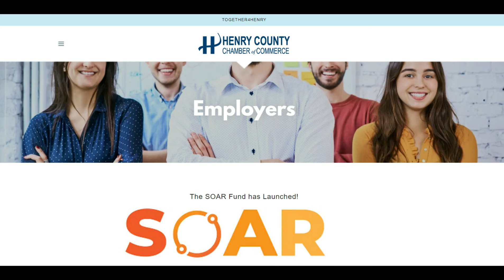The Chair's Seat 1.2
Henry County Chamber of Commerce 2021 board chair Lincoln Parks explores two organizations and how they bring vitality and new energy to the Henry County community. Greg Horton, owner of BarnBeautiful in Stockbridge, GA, looks to the past in creating hand-crafted furnishings, decor, and art from reclaimed barn wood, while Amy Kuhn, board chair for Leadership Henry focuses on identifying leaders and strengthening their skills to create greater possibilities for growth in Henry County.

TheChairsSeat is a monthly vlog that highlights the great things happening around Henry County – including work-based learning, mentorships, entrepreneurship, and so much more! Let us know your thoughts. If there is something in Henry County that you would like to see highlighted, feel free to send it directly to .